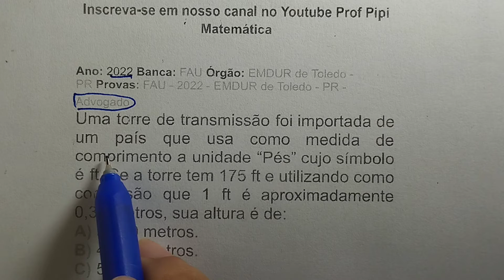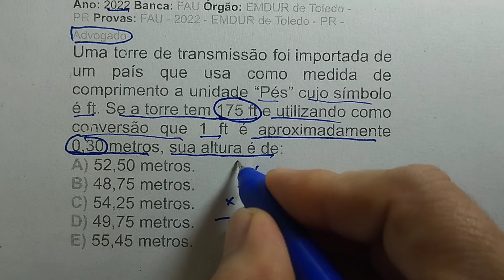Multiplicação em Concursos Públicos para Advogado